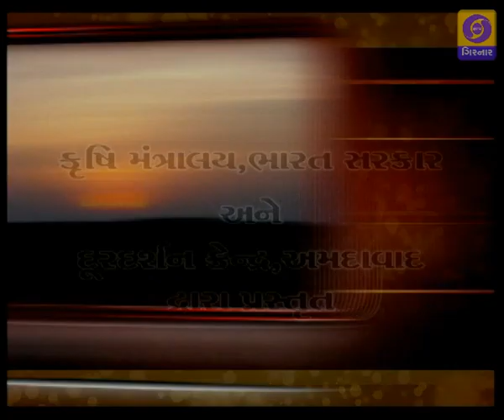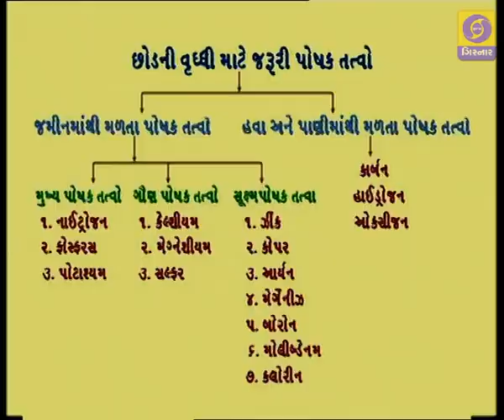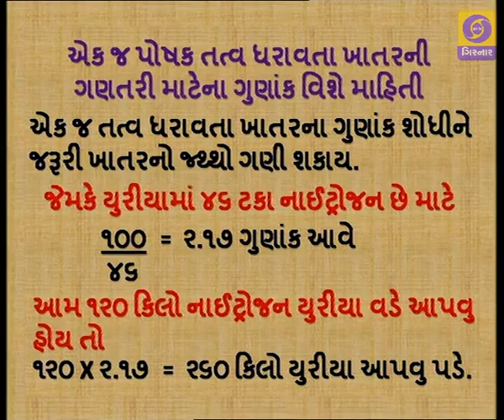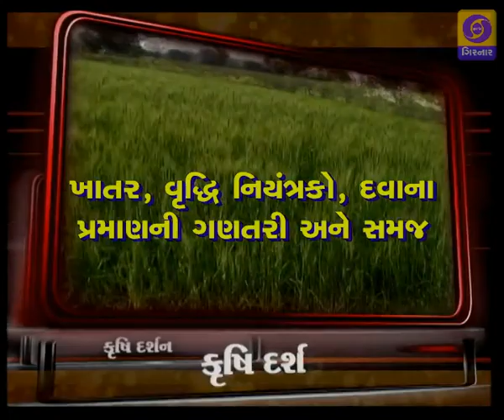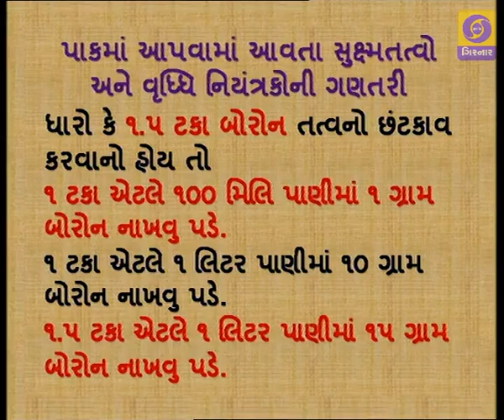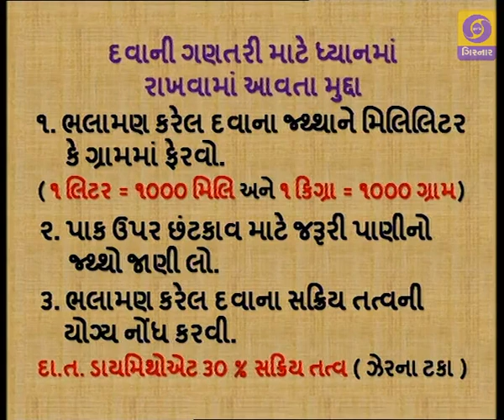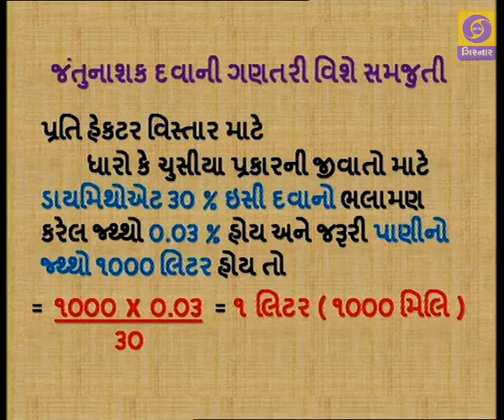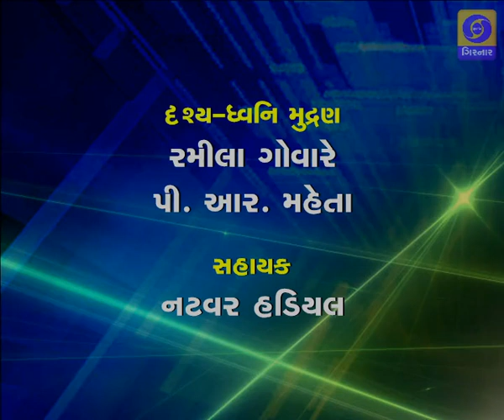KRISHI DARSHAN | Khatar, Vrudhi Niyantrako, Dawana Pramanani Ganatri ane Samajh